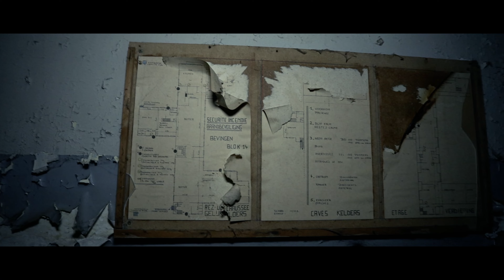Ghost Hunten op Verlaten Militair Terrein met Kasteel in de Nacht! [GH03]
Ben jij klaar om jezelf onder te dompelen in de paranormale wereld van Ghost hunting? Ga dan met ons mee op een avontuurlijke en griezelige expeditie naar een verlaten legerbasis waar ook nog een oud verlaten kasteel staat. Samen met professionele Ghost hunters @Spookjagers2021  (Bekend van video's met Stefan de Vries en natuurlijk hun eigen Youtube kanaal!) gaan we op zoek naar paranormale activiteit op deze mysterieuze locatie.

Deze verlaten militaire basis met verlaten kasteel hebben een rijke geschiedenis en daar beginnen we in de video ook mee. Maar nu zijn deze gebouwen verlaten en vervallen, en er gaan verhalen rond over vreemde en onverklaarbare gebeurtenissen. Als urbex fan en samen met de Spookjagers zijn wij vastbesloten om de waarheid te achterhalen.

In deze video nemen we je mee op een spannende nachtelijke verkenning van de verlaten legerbasis en de geschiedenis van de verlaten kasteel. We delen onze ervaringen en angsten terwijl we ons wagen in de donkere en gevaarlijke gangen van deze oude militaire locatie. Samen met onze professionele Ghost hunters de Spookjagers, uitgerust met geavanceerde apparatuur, zoals: Estes methode, EVP, K2 Meter, Catballs en meer gaan we op zoek naar aanwijzingen van paranormale activiteit en proberen we contact te maken met de geesten van deze verlaten plek.

Bekijk deze video om meer te weten te komen over onze angstaanjagende ervaringen op deze verlaten militaire basis en het kasteel. Ontdek de fascinerende geschiedenis en mysterieuze verhalen achter deze locatie. Ervaar zelf hoe het is om Ghost hunting te doen op een verlaten militair terrein, s'nachts en in het donker.

Dus, als jij geïnteresseerd bent in Ghost hunting, verlaten militaire locaties, urbex en het ontdekken van paranormale activiteit, dan is deze video zeker de moeite waard om te bekijken. Laat je verrassen en huiver mee terwijl we de geestenjacht aan gaan op deze verlaten legerbasis en kasteel.

Volg ons op social media om op de hoogte te blijven en voor een kijkje achter de schermen: